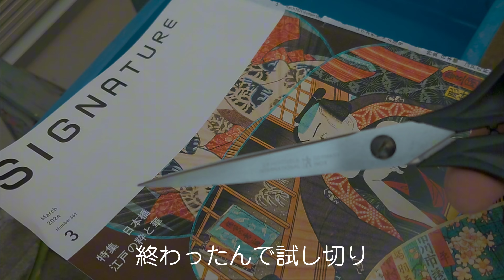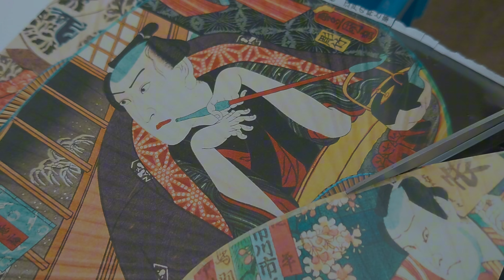課題あり）刃物を研いでみよう